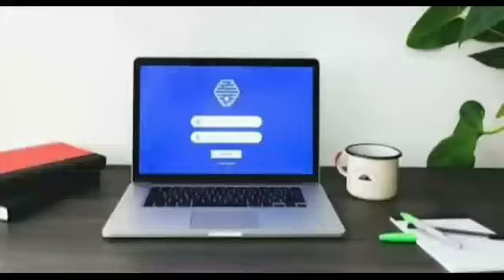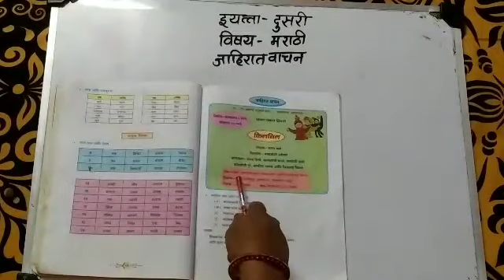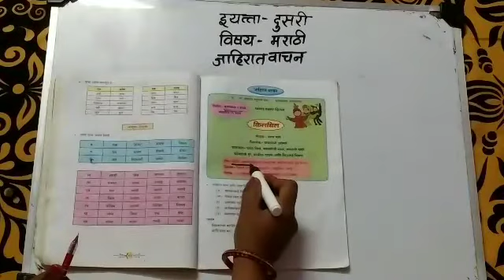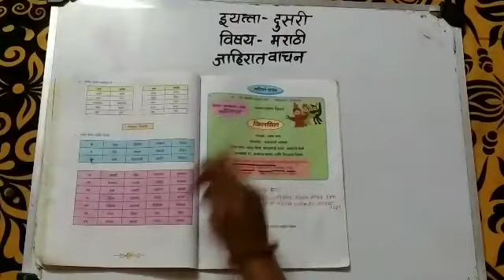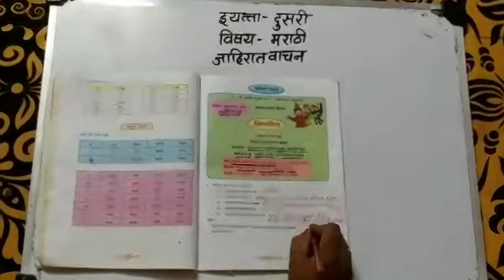इयत्ता 2 री मराठी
जाहिरात वाचन